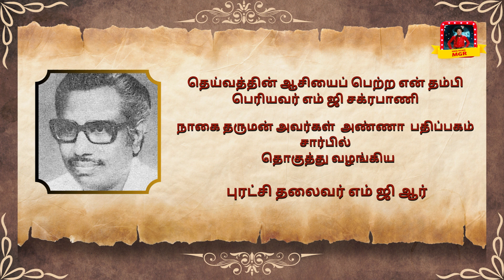"தெய்வத்தின் ஆசியைப் பெற்ற என் தம்பி"- திரு எம்.ஜி.சக்கரபாணி